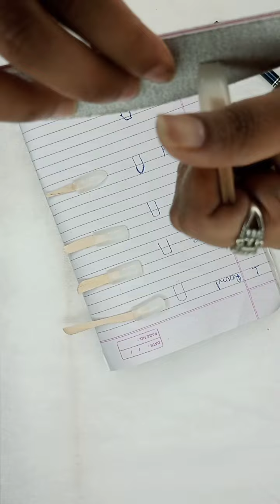Nails Ki Shape Kitne Types Ki Hoti He || How To Do Nail Extension || Part 7 || नेल एक्सटेंशन क्लासेस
roshni_sivel_2433 my Instagram id